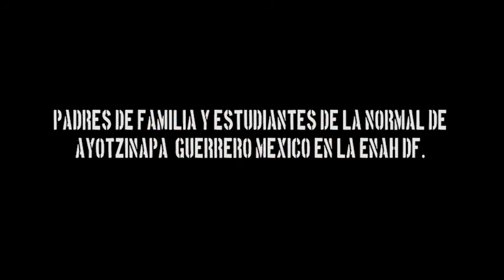Dialogo con Ayotzinapa en la ENAH - Normalistas 1